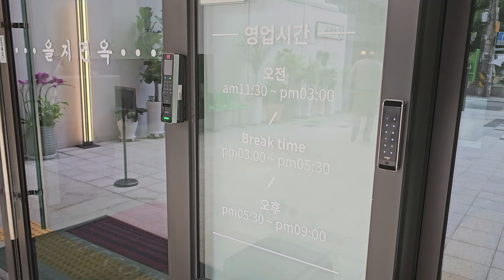서울 낙원동 을지면옥 편육 평양냉면